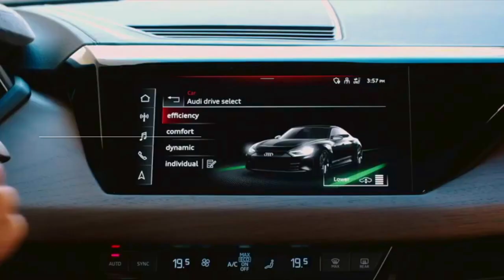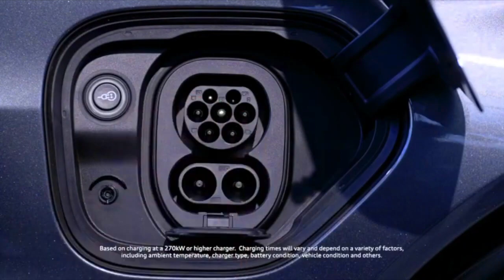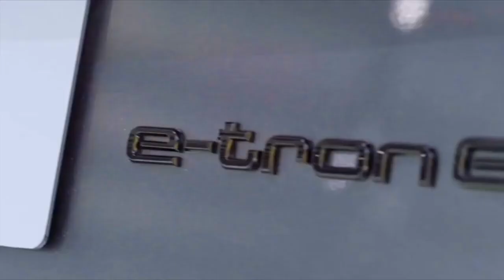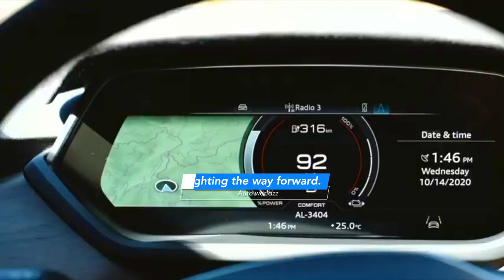The New 2022 Audi E Tron GT Review, Pricing, and Specs Car and Driver more detail in description